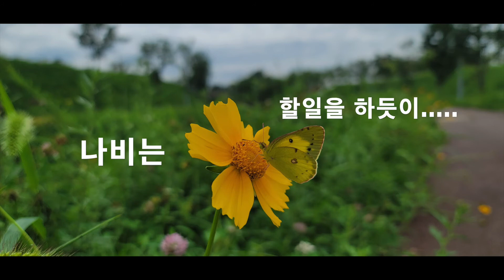씀씀이 여름이야기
유난히도 힘겨웠던 올해 여름이 지나갔습니다.
모두들 잘 버티셨어요.